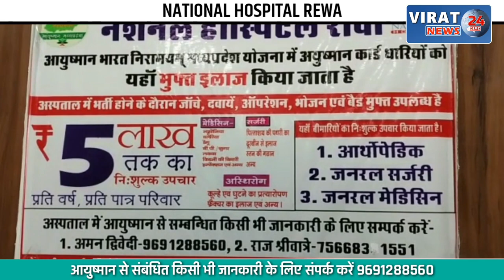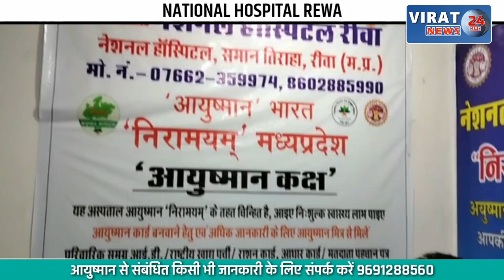इंदौर में महिला के गले में घुसा सरिया, प्रधान आरक्षक ने स्कार्फ बांधकर रोका खून, बची जान.....